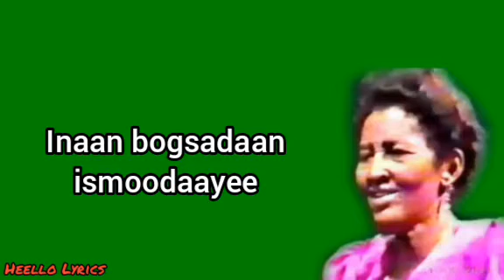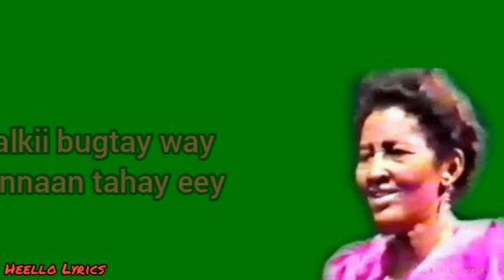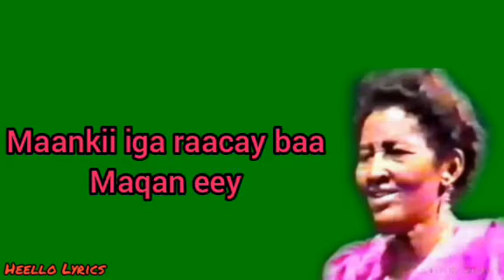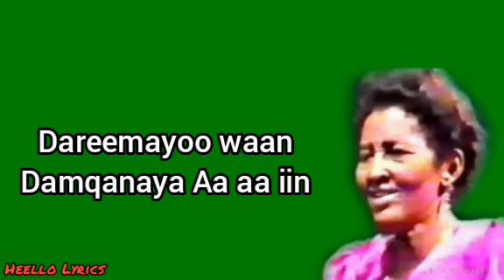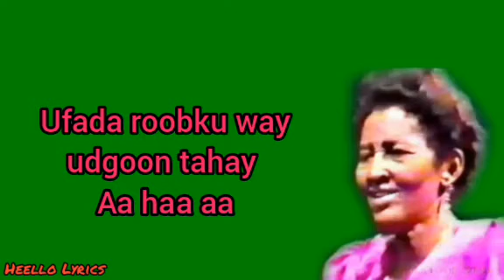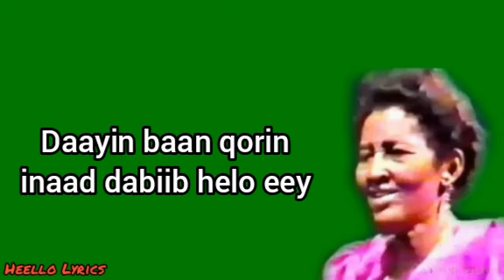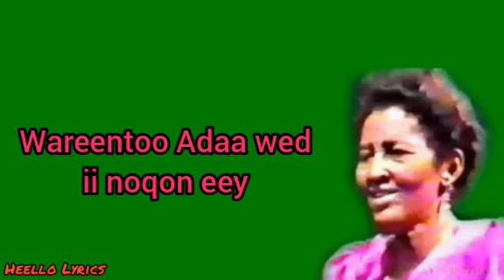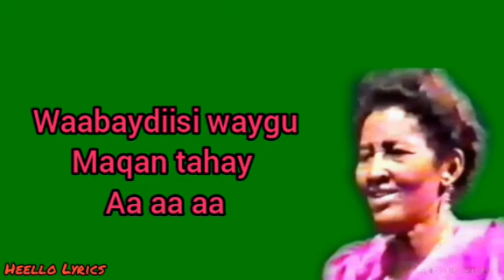Qaraam;Heellada'Qoomamo" iyo Maandeeq.Codkii Maxamed Cali Nahaari.